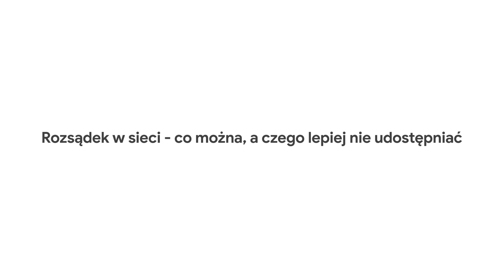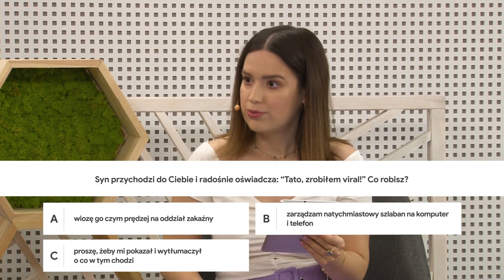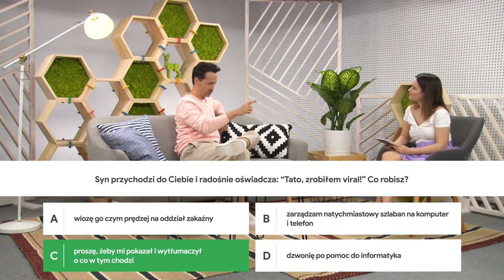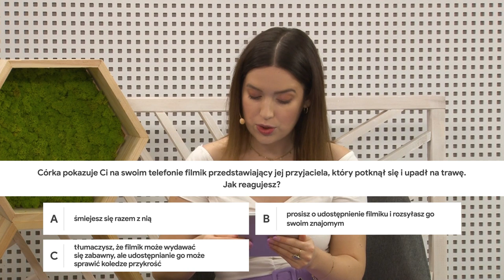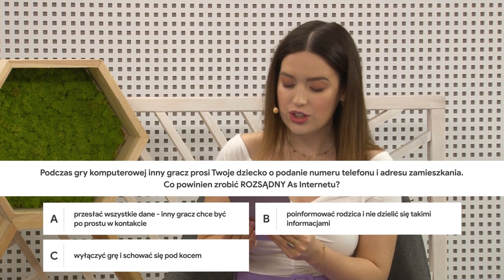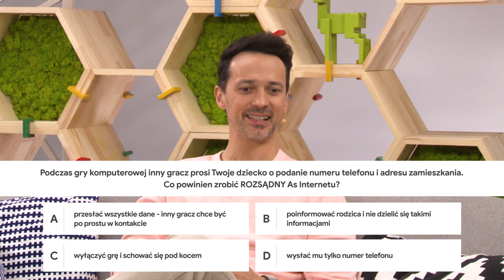Rada Rodziców Asów Internetu - Co można, a czego lepiej nie udostępniać w sieci?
Co zrobić, by dzieci były bezpieczne i postępowały rozsądnie w internecie? Natalia Sisik sprawdza sposoby Rafała Cieszyńskiego, taty Zosi i Antka.

Asy Internetu to program edukacyjny, który pomaga dzieciom w świadomym i bezpiecznym odkrywaniu internetu, a ich rodzicom podpowiada jak rozmawiać o sieci.

“Postaw na Asa” to cykl trzech rozmów ze znanymi rodzicami z Rady Rodziców Asów Internetu, którzy dzielą się swoimi doświadczeniami i wskazówkami na temat bezpieczeństwa najmłodszych w internecie.

Fundacja Szkoła z Klasą jest organizacją pozarządową zajmująca się edukacją. Nasze programy od wielu lat są obecne w szkołach podstawowych i ponadpodstawowych
🔔 Wspieramy szkoły w zmianie.
🔔 Prowadzimy programy edukacyjne dla szkół, nauczycieli i nauczycielek, dyrektorów i dyrektorek.
🔔 Rozwijamy i testujemy nowoczesne narzędzia edukacyjne i innowacyjne metody pracy.